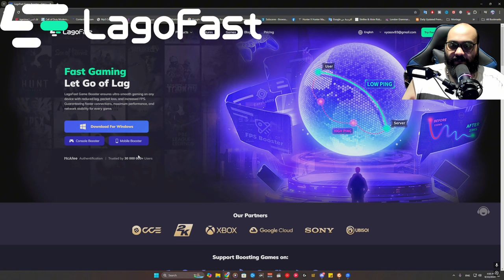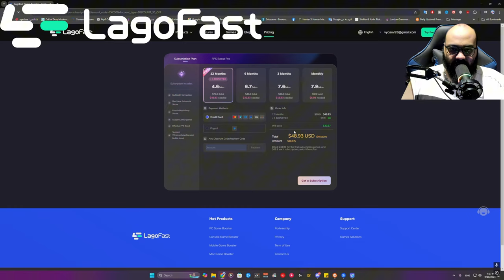لقد اكتشفت السلاح المنسي الأكثر إثارة للدهشة في وارزون 3 | WARZONE 3!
النهاردة يا شباب هنتكلم عن سلاح قوي جدا ولكن منسي ومظلوم

00:00 INTRO
00:33 شرح الكلاس
02:56 اعلان LagoFast
04:11 بداية الفيديو
24:03 OUTRO

My settings ⌨🖱🛠
DPI : 9000

CxCryptic
warzone2
warzone2gameplay

كود 20
مودرن_وارفير3
وارزون 2
مودرن_وارفير2
modern_warfare2
warzone2
كود18
كود20
وارزون
MW2
مودرن_وارفير2
MWII
MW2
warzone2
وارزون2
modern_warfare2